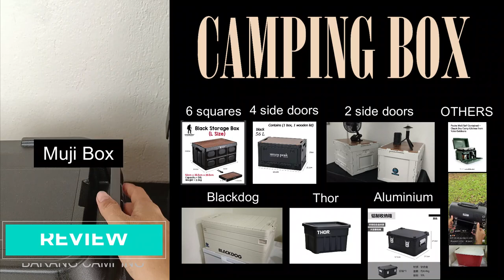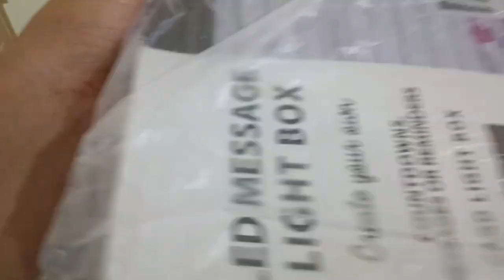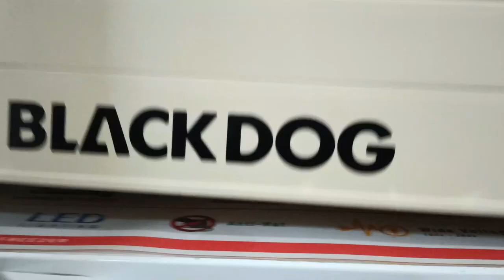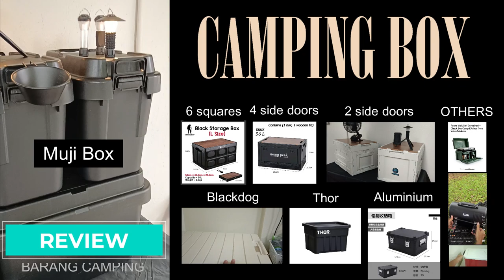9 Jenis Camping Box | Kotak Kemping Terbaik | REVIEW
Bagaimana memilih kotak camping? Banyak pilihan yang ada di pasaran, yang manakah sesuai untuk anda? Video ini review beberapa jenis kotak camping, dan harap ini akan membantu mereka yang baru, yang newbie seperti saya.

Video ini ada review untuk 10 jenis kotak, dan "Full Review" untuk:
+ 2  Side Doors Box,
+ Blackdog Box, &
+ Muji Box.

0:16 Six Squares Box
1:15 Four Side Doors Box
2:09 Two Side Doors Box
7:29 Blackdog Box
11:12 Muji Box
18:39 Thor Box
19:07 Aluminium Box
19:26 Ammo Box
19:44 Custom Box
19:51 Yoke Outdoors
19:55 Box sedia ada di rumah

Senarai Kotak Camping:
+ Six Squares Box
* Pembelian menggunakan pautan ini akan membantu saya memperoleh komisen kecil tanpa kos tambahan kepada anda. Sokongan anda sangat membantu saya, terima kasih~